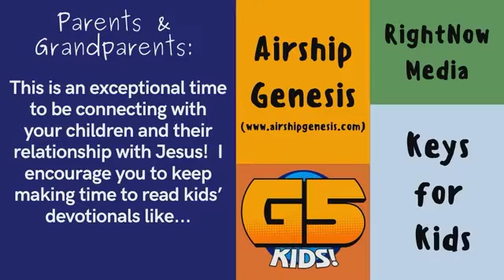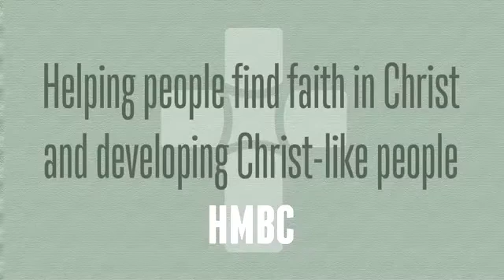The Gospel of Luke - What's the Mission? 11/8/20